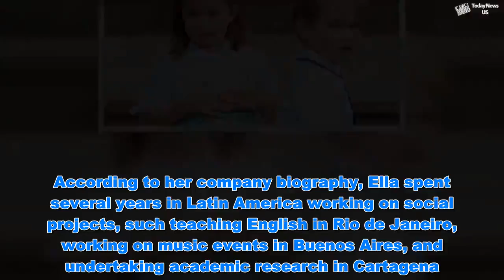Royal Wedding 2019: Will Princess Charlotte and Prince George be bridesmaid and pageboy? - Today Ne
Royal Wedding 2019: Will Princess Charlotte and Prince George be bridesmaid and pageboy?  - Today Ne   In what will be the third royal wedding in 12 months, Lady Gabriella Windsor will marry businessman Thomas Kingston this spring. The nuptials follow those of Meghan Markle and Prince Harry in May 2018, and Princess Eugenie and Jack Brooksbank in October. Lady Gabriella will follow in their footsteps by holding the ceremony in St George’s Chapel in the grounds of Windsor Castle.   Royal wedding 2019: Why Lady Gabriella WON'T turn into a BRIDEZILLA   Royal wedding: Will Lady Gabriella echo THIS Meghan Markle moment?  Lady Gabriella Windsor is the daughter of Prince Michael of Kent, who is Queen Elizabeth II’s first cousin. His father - Gabriella’s grandfather - was Prince George of Kent, younger brother of the Queen’s father King George VI.Lady Gabriella is 51st in line to the throne, and as such is not a working royal. However, she does attend larger family gatherings - including Trooping the Colour.  Read More: Kate Middleton decorated kids' rooms with furniture from this store Gabriella - also known as Ella - graduated from Brown and Oxford with degrees in comparative literature and social anthropology.She is a senior director at Branding Latin America, specialising in arts and travel.According to her company biography, Ella spent several years in Latin America working on social projects, such teaching English in Rio de Janeiro, working on music events in Buenos Aires, and undertaking academic research in Cartagena. She also works as a writer, with her articles appearing in several national media outlets.  Royal wedding: Who will be on guest list at Lady Gabriella's wedding?   Royal Wedding 2019: Why Lady Gabriella’s wedding will be like Meghan's  Will Princess Charlotte and Prince George be bridesmaid and pageboy for Lady Gabriella?Prince George and Princess Charlotte are no stranger to weddings and have been an integral part of several nuptials. The Duke and Duchess of Cambridge’s elder children have taken part in four wedding ceremonies as pageboy and bridesmaid, including two royal and two family friends. In May 2017 the little royals accompanied auntie Pippa Middleton down the aisle for her wedding to James Matthews.  Almost a year later in May 2018, they repeated their roles when Prince Harry married Meghan Markle.  In October 2018 George and Charlotte had the important roles in two weddings, for a close friend of Kate Middleton and a member of the royal family.The young royals had a key role in Sophie Carter’s wedding first, and later the same month took part in Princess Eugenie’s wedding to Jack Brooksbank. Not much is known about Lady Gabriella’s wedding, other than it will be a private affair, held at St George’s Chapel with a reception at Frogmore House. Although the wedding party has not yet been announced, it is not believed Prince George and Princess Charlotte will attend. A number of senior royals are expected to snub the wedding, including their parents Prince William and Kate, as well as Meghan Markle and Prince Harry.